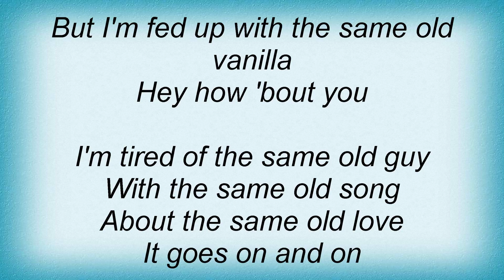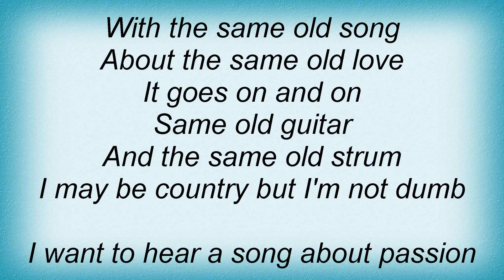Blake Shelton - Same Old Song Lyrics